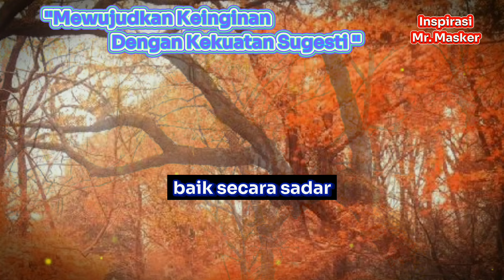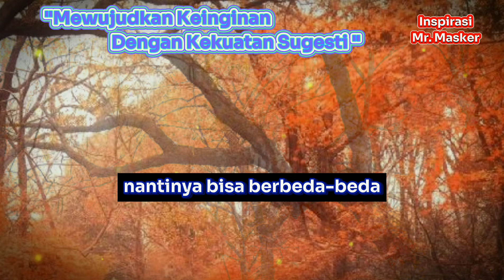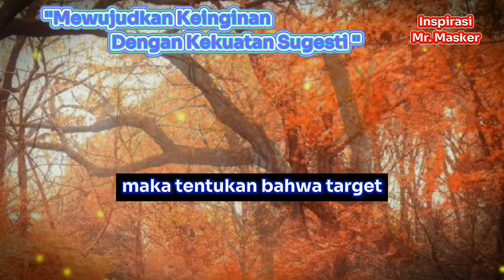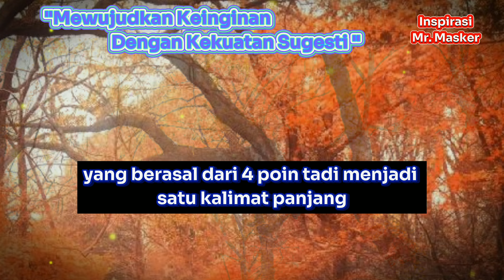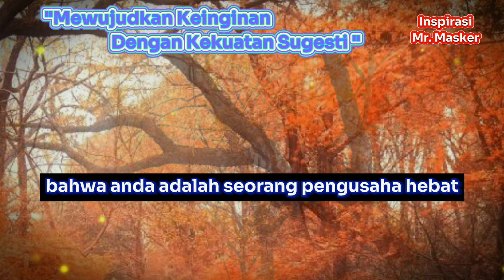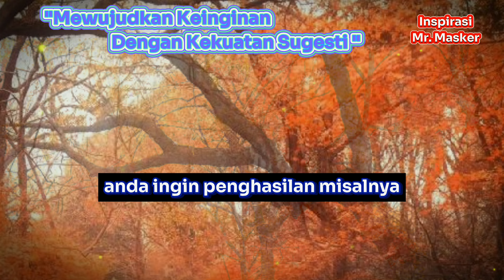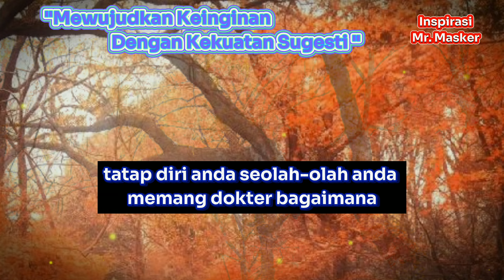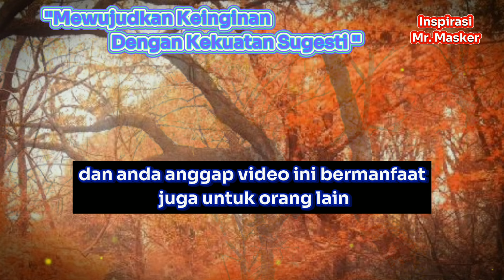Mewujudkan Keinginan Melalui Kekuatan SUGESTI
Mewujudkan Keinginan Melalui Kekuatan SUGESTI || loa sugesti pikiran keinginan @inspirasiMrMasker007

Video ini membahas tentang sugesti. Dimana selain bisa diterapkan pada orang lain, sugesti juga bisa diterapkan pada diri sendiri. Video ini memberikan contoh bagaimana kita mensugesti diri sendiri untuk mewujudkan keinginan kita. Dengan melibatkan pikiran positif dan keyakinan yang kuat pikiran bawah sadar kita bisa kita pengaruhi sehingga apa yang kita tanamkan bisa segera diwujudkan oleh semesta.